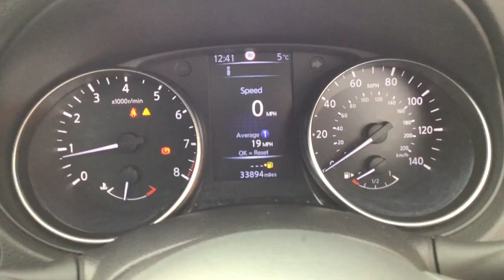BJ67XCL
Nissan Qashqai 1.2 DIG-T 115 N-Connecta